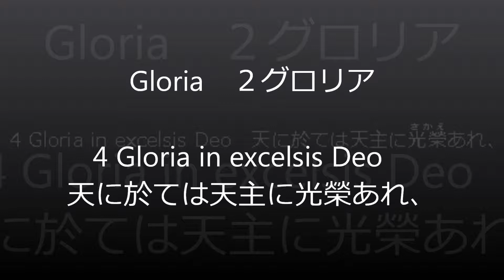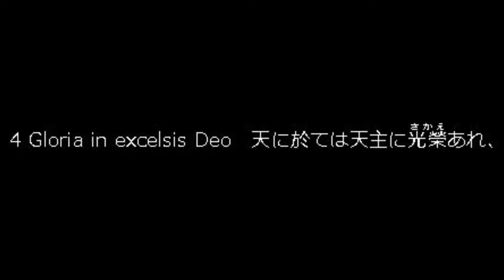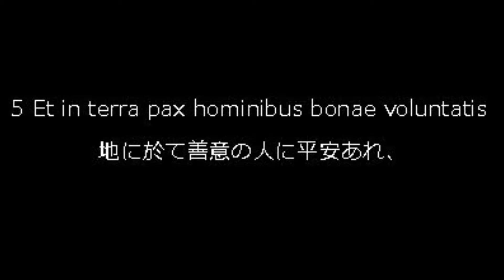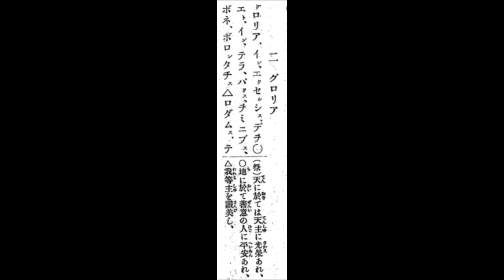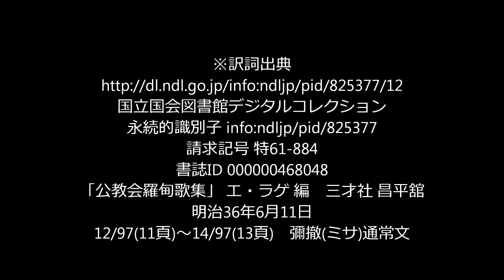BWV232 04gloriaB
BWV232  04gloria Basso
Bach
Messe in h-Moll
Mass in B minor
Chorus lernen
Chorus learning
Sing mit FLUKE!